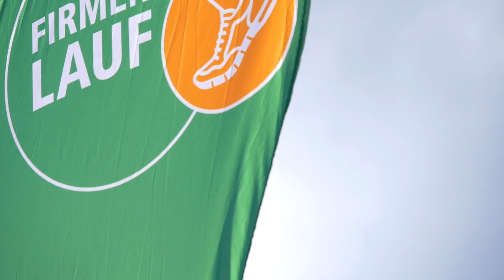aok firmenlauf 2019 / ShowReel 2019